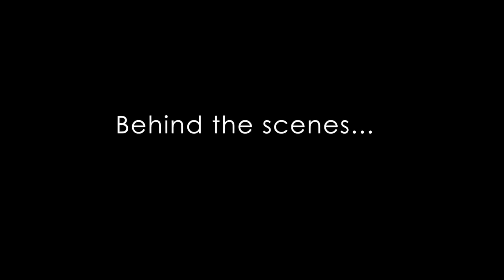Behind The Scenes of a Boudoir Photo-Shoot at Exclusive Photography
If you have always wondered what goes on behind the scenes of a Professional Boudoir Photo-Shoot, check out this video, and then, don't be shy and put it off any longer, book in today and take advantage of our amazing special offer, then in many years to come from now, you will be so happy you did this!!